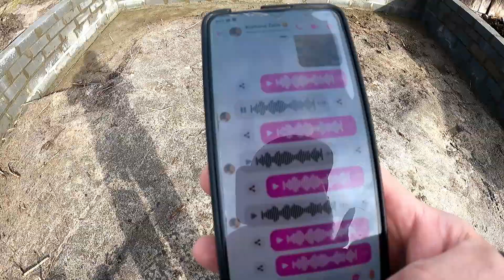DOM BEZ POZWOLENIA 70M2 "ADAŚ" | STAN "0"